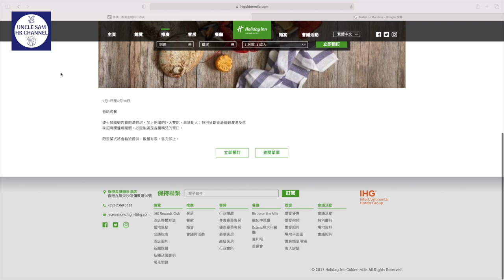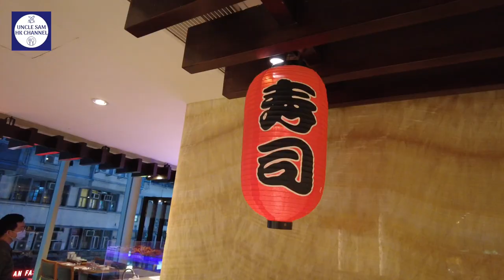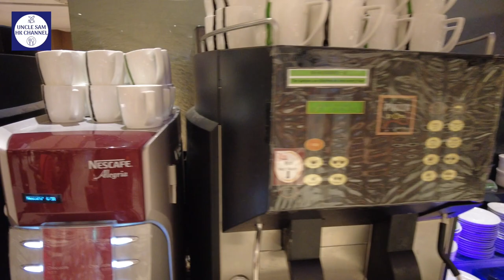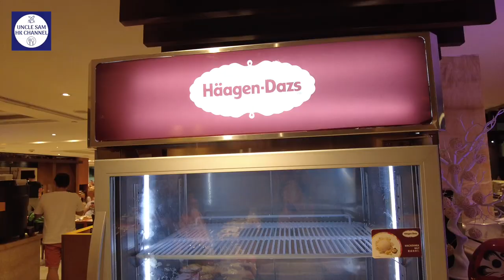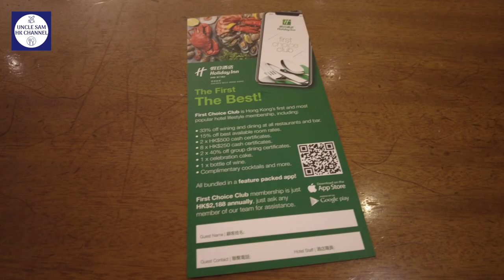[尖沙咀美食] $440龍蝦主題酒店自助餐(波士頓龍蝦盛宴)，食盡各款龍蝦菜式，龍蝦湯，龍蝦cocktail，炒龍蝦鉗... Bistro On the Mile @ Holiday Inn 假日酒店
大家好，前幾天多謝朋友請我去 Bistro On the Mile 食波士頓龍蝦盛宴。用龍蝦做主題自助餐，位於Holiday Inn 假日酒店

有好多款龍蝦菜色，有龍蝦湯，龍蝦cocktail，炒龍蝦鉗，我覺得最正係龍蝦牛油果沙律，因為有好多新鮮芒果，又甜又香。除咗龍蝦之外，有生𧐢，蟹腳，我比較鍾意泰式炒蟹，蟹膏勁多. 不過我覺得佢哋嘅刺身就唔係好得。

因為朋友係會員，折扣左每人$440落樓

龍蝦同Buffet 粉絲不容錯過！

地址： 尖沙咀彌敦道50號 1/F

♥️♥️♥️ 我的旅遊系列 ♥️♥️♥️